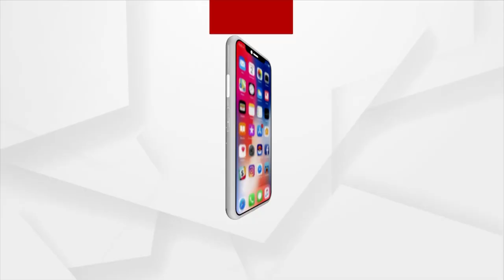Har Ghar Triranga Campaign At Argus Office In New Delhi